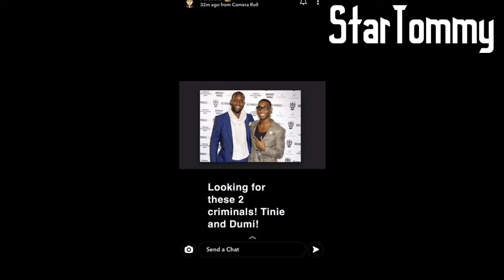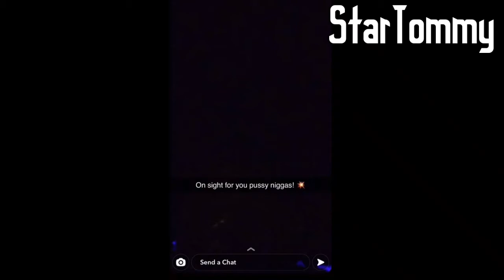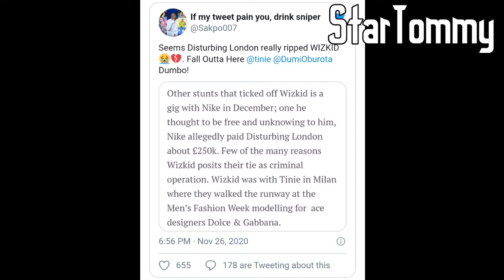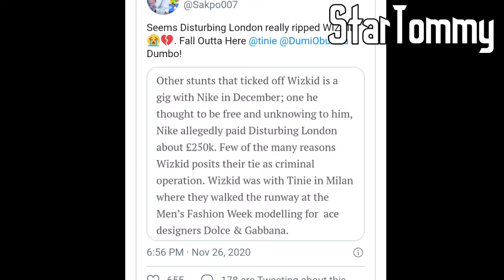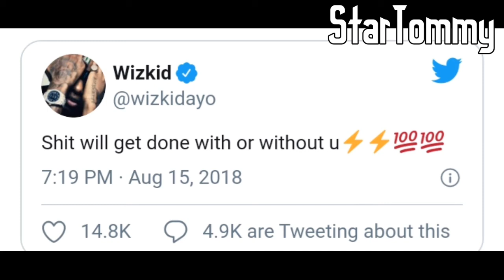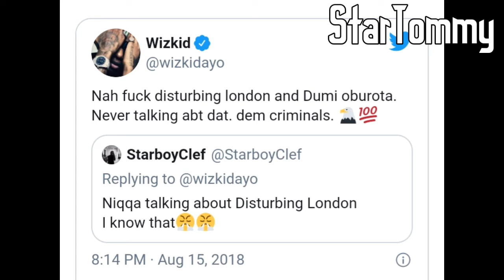Wizkid threatens Dumi Oburota and British rapper, Tinie Tempah on Snapchat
On November 26, 2020, Nigerian Superstar, Wizkid took to his Snapchat page to publish a set of threatening messages at Dumi Oburota and British rapper, Tinie Tempah.
Watch now!